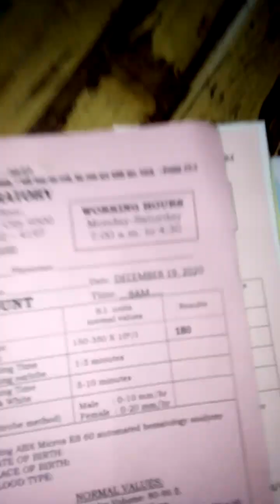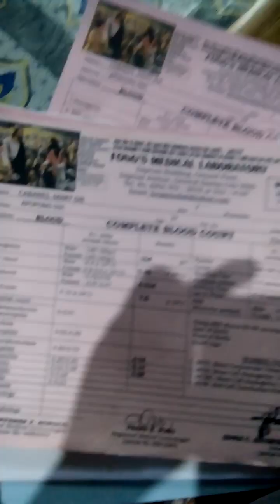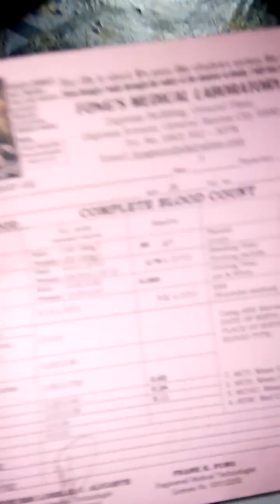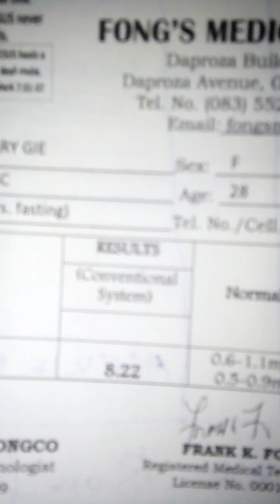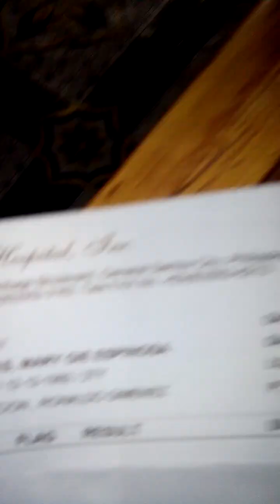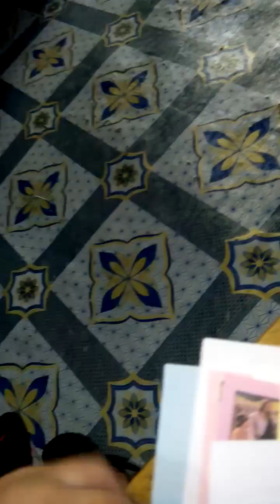This is my Laboratory results after a long time of drinking my herbal medicine for hemoglobin.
nag 162 nako pinakamataas na hemoglobin ko thanks s herbal na to, pero again effective saken pero I do not say that it'll be effective to y'all too, just try Lang